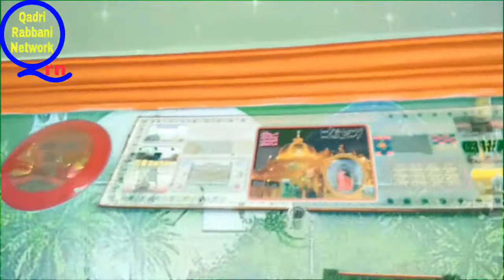Manqabat e Gous e Azam by SKR Noor Qadri Rabbani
SILSILA-E-RABBANIA
SHAJRA SHAREEF
BISMILLA HIRREHAMAA NIRRAHEEM
ASSALAATU WASSALAAMU ALAIKA YA RASOOLALLAH
YAAD-E-HAK EK TEER HAI. BATHLANE WALA PEER HAI
MARTE DAM KALMA JO NIKLE. YE BADI AKSEER HAI
AGAR TUM CHAHATE HO DIL KI SAB HASIL HO MURADE
PADO HAR GYARVI TAREEK SHAJRA-E-GOUSE-E- AAZAM
NAJAM SHAJRA SHAREEF
FAZLE KAR YA RAB MOHAMMED MUSTHAFA KE WASTE
REHAM KAR MOULA ALI MURTAJA KE WASTE
HO BALAYE RAD HUSSAIN-E-KARBALA KE WASTE
BANDAGI KA SHOWK DE ZAINUL EBA KE WASTE
ELAM KI DAWLATH AATHA KAR SHAHE BAAKAR KE TUFEL
AUR HIKEM DE JAFER NOOR-E-HUDA KE WASTE
MUSAA KAZIM KE SABAB ESHIYA MERE KAR DE MAAF
BAKSH DE MUJKO AALIMUSA RAZA KE WASTE
WASTE MAROOF KARKI JULME JAALIM SE BACHA
REHAM KARSIRIYE SAKTI BA WAFA KE WASTE
MARIFATH APNI ATHA KAR AAJ PAYE SHAHE ZUNAID
KALB KAR PURNOOR SHIBLI PARSA KE WASTE
RANJO GUM HO DUR BAHERE HAJRATE ABDUL AZEEZ
SHAIDA KAR DE ABDE WAHID BERIYA KE WASTE
BULFARHA TARTOSI KE SADKE GUNAHHO SE BACHA
DAR GUZAR KAR BULHASSAN JANE HAYA KE WASTE
DONO AALAM KI BHALAYEE KAR AATHA MOULA HUMME
BOO SHAHIDE MAKZOOMI KANZUL AATHA KE WASTE
KHATMA EMAAN PAR BILKHAIR HO YA RAB MERA
ABDE KHADIR MOHIUDDIN GOUSE UL WARA KE WASTE
ABDE RAZAAQ AUR SHARFUDDIN KI BARKATH SE KHUDA
HAR GHADI NAZARE MERI TERI RAZA KE WASTE
ABDE WAHAAB AUR BHAHUDDIN KA TUJKO WASTHA
CHUNA LE MUJKO YA KHUDA APNI VILA KE WASTE
HAJRATTE SYED AKHILO SHAMSE DINE MUSTHAFA
LAZZATE EMAAN DE EN AULIYA KE WASTE
AJ PAYE SYED GADA REHMAANO SHAMSHUDDIN VALI
KHOL DE BAABE GINA APNI GADA KE WASTE
WASTHA SYED GADA REHMAAN SANI KA TUJHE
FAZAL KAR HUM PAR FAZLE BA SAFA KE WASTE
DE KAMALE ELMO HIKMATH AJPAYE SHAHE KAMAAL
BANDA-E-ABDUL AHHAD SHAIKUL HUDAH KE WASTE
DE MUJADDIDE ALFESANI KE SABAB WAHADATH KA JAMA
MASTH KAR AADAM BAN NOORI HAKNUMA KE WASTE
BAHARE ABDULLAH BAHARE HAZRATH-E-ABDUR RAHEEM
MAKKARE SHAITHA SE BACHA MUJKO SADA KE WASTE
SHAH VALIULLAH KE SADKE HAWAADIS SE BACHA
AMAN DE ABDULAH AZEEZZE BARIYA KE WASTE
BAHARE ESHAAQ AUR KARI ABDE REHMAA KE SABAB
WAKF KAR LE BAS MUJE APNI SANA KE WASTE
MUJPE SARKAR-E-AMAANATH KA SADKA FAIZAAN HO
SHAIKE AZMATH PEER-E-KAAMIL REHNUMAA KE WASTE
AJPAYE SARKAR-E-RABBANI MOHAMMED ABDE RAB
MUJKO RABBANI BANA ES MUKTHDA KE WASTE
DIL MUSHFAFAA KAR ILAAHI HAR KASHAFATH SE MERA
SUFI RABBANI SHAHIDE BA WAFA KE WASTE
PEER-O-MURSHED MAZHARUL AHAMED HAZRATH KE TUFAIL
NEMAATH DARAIN DE ES BERIYA KE WASTE
BAHARE KHUSHTER KHADARI DIKHALA JAMAAL-E-AHAMED
MUJKO KARDE JANNATI ES PESHUWA KE WASTE.
TAREEKIB FATHEHA BA ROOH-E-PAK
HAZRATHE MEHBOOB-E-SUBHANI SYEDNA SHAIK
ABDUL KHADIR JEELAANI
RAZI ALLAH HO ANHO
CHAND KE MAHINE KI GYARVI TAARIQ KO AUR GYARVI NA HO SAKE TO
MAHINE KI KISIBI TAARIQ KO PEERANE PEER DASTHGIR KI GYARVI SHAREEF KE NAAM SE FATHEHA KARE.
ISKA TARIKA YEHE KI
MUREEDE SADIQ BA WAJOO KIBLA ROO HOKAR
PAHELE SHAJRA SHAREEF PADE PHIR 11 MARTHABA
YE DAROOD-E-GOUSIYA PADE
DAROOD-E-GOUSIYA
ALLAH HUMMA SOULLI ALAA SYEDNA WA MOULANA MUHAMMADIN
MADANAL JOODI WAL KARAM MUMBAIL ILMI WAL HILME WAL HIKAM
WA AALIHI WA BAARIK WA SALLAM
PHIR ALHAD SHAREEF BISMILLAH KE SAAT 3 MARTHA BA PADE
PHIR KHULHUALLAH SHAREEF 11 MARTHA BA PADE
PHIR SURA-E-ALLAHAKUMUTHA KA SURA 1 MARTHA BA PADE
PHIR DAROOD-E- GOUSIYA 11 MARTHA BA PADE
PHIR YE 11 NAAM PADE
YA SYED MOHIUDDIN
YA SULTAAN MOHIUDDIN
YA FAQIR MOHIUDDIN
YA KHWAJA MOHIUDDIN
YA MAQDOOM MOHIUDDIN
YA GAREEB MOHIUDDIN
YA BADSHA MOHIUDDIN
YA SHAIK MOHIUDDIN
YA DARWESH MOHIUDDIN
YA VALI MOHIUDDIN
YA MOULANA MOHIUDDIN
ISKA BAAD JAMIYA [ KUL ] BUJURGANE DIN KO
ESALE SAWAB KARKE KHUSUSIYATH KE SAATH
PEERANE PEER DASTHAGIR [ R.A ] KO SAWAB POHUNCHAYE
PANJGANJ KHADARI
BAD NAMAAZ -E- FAZAR - YA AZEEZO YA ALLAH
BAD NAMAAZ -E- JOHAR - YAKARIMO YA ALLAH
BAD NAMAAZ -E- ASAR - YA JABBARO YA ALLAH
BAD NAMAAZ -E- MAGRIB - YA SATTARO YA ALLAH
BAD NAMAAZ -E- ISHA - YA GAFFARO YA ALLAH
KAMSE KAM 100 MARTHA BA PADE
DAROOD SHAREEF AWWAL AKIR JAROOR PADE
WARNING
KOI MUREED KOI DUSRA ZIKAR KARNA CHAHTA HAI
USSE CHAHIYE KI JAROOR PEER-O-MURSHEED KI
IZAAZATH TALAB KARE BINA IZAAZATH KE KOI ZIKAR NA KARE
IMAAN KA NUKSAAN HOGA